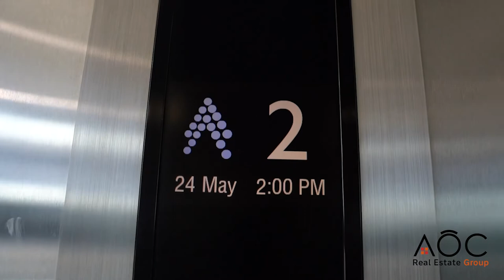Brokerfield presents FF Millennium Towers at Discounted Prices | Grade 'A' Office Spaces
Located on the newly refurbished and redesigned Ligali Ayorinde Street in Victoria Island of Lagos State, this fully serviced 14 floor open-plan office space known as FF Millennium Towers, is a true reflection of architectural excellence, modern facilities and professionalism. This commercial high rise building has a breathtaking view of Victoria Island and the Atlantic Ocean, it has been deemed ‘Grade A’ due to the excellent infrastructure and services on offer, as well as, the mix of high level occupants worth calling neighbours.

Available lettable spaces range from 500sqm to an entire floor of 1,500sqm. Each floor can be accessed through the front and rear stairwell (emergency exit) as well as any of the 4 available 10passenger Mitsubishi Elevators.  The rear end of the a floor  has an additional elevator with a lift weight of 1,600KG ideal for carrying good and items. There are two toilet stalls on each floor (male and female) at the front and rear of the floor, as well as a toilet stall in the elevator lobby area. general male and female toilet stall, emergency escape stairwell and a maintenance room.

Other features of FF Millennium Towers includes a ground floor lobby with turnstile security access, multi-level car park with 254 parking slots, state of the art fire fighting equipment, VRV Ventilation System, 24/7 security, electricity provision as well as a drivers lounge. Flexible payment plans available for and long-term tenants.

Contact Brokerfield today to schedule a walkthrough of this iconic commercial high rise or visit; for similar options.